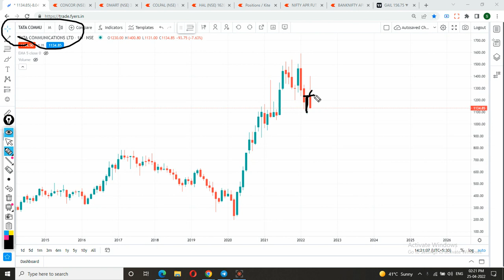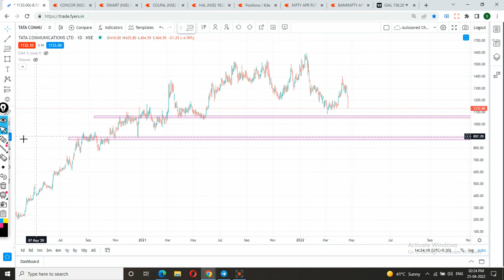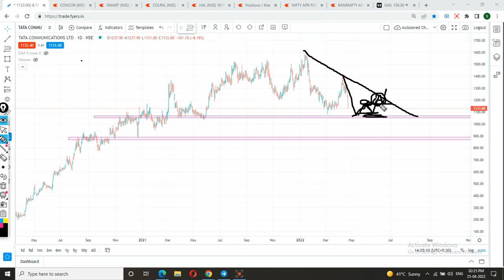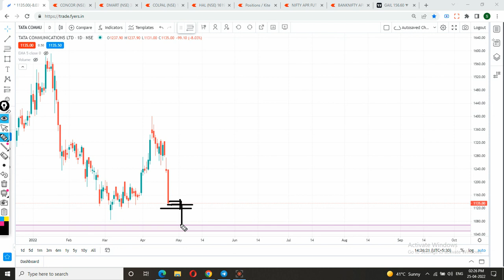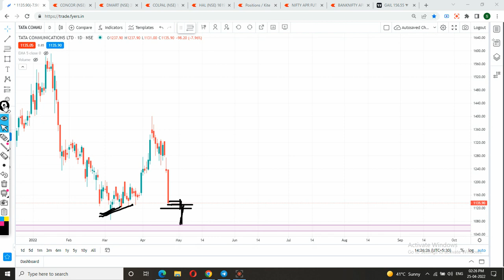Tata Communications share latest news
TATA COMMUNICATIONS share latest news one can find on different channels.TATA COMMUNICATIONS share is under correction mode and trading near a support zone. Buy/Sell only if meet your terms. Please before taking any decision consult your advisor.